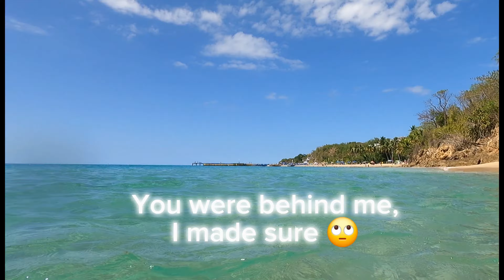CRASH BOAT BEACH AGUADILLA PUERTO RICO 🇵🇷